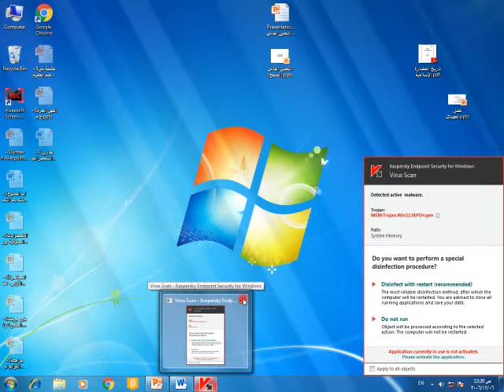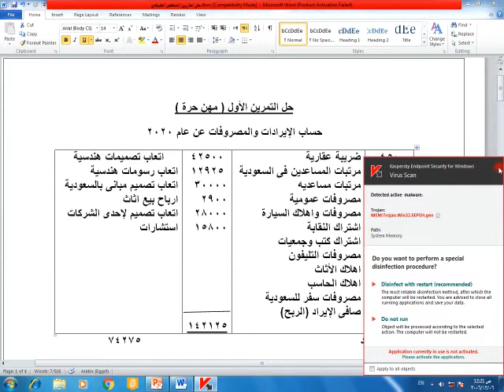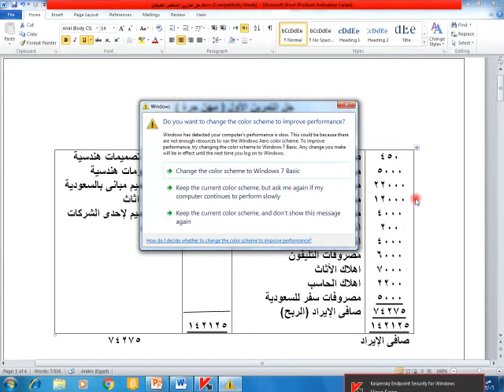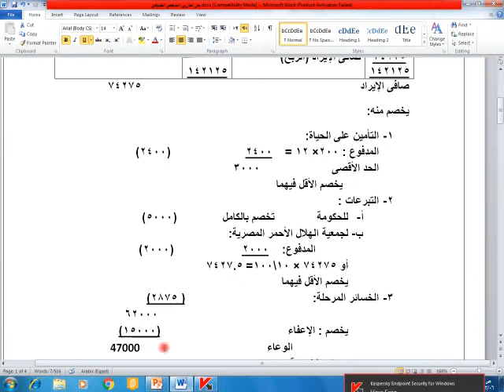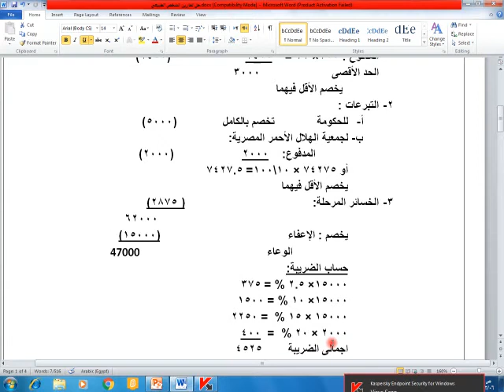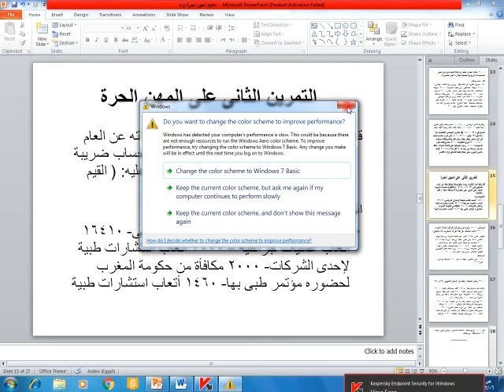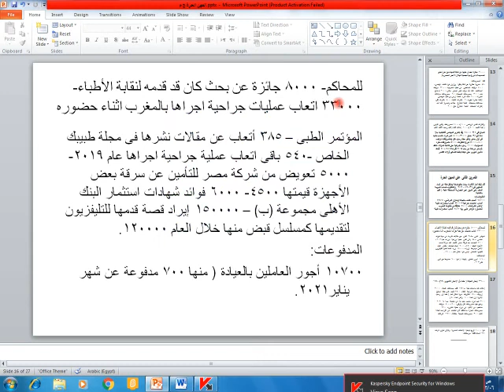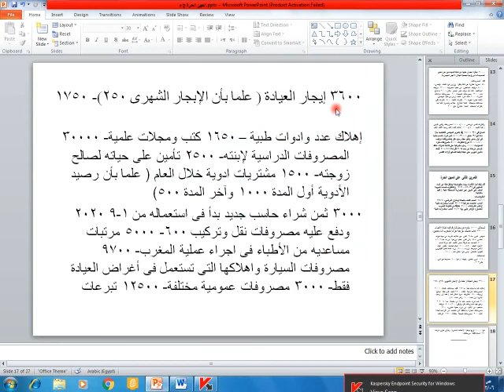المحاسبة الضريبية على دخول الأشخاص الطبيعيين محاضرة 5 د محمد عبدالعظيم 2307 علوم أعمال تعليم مدمج